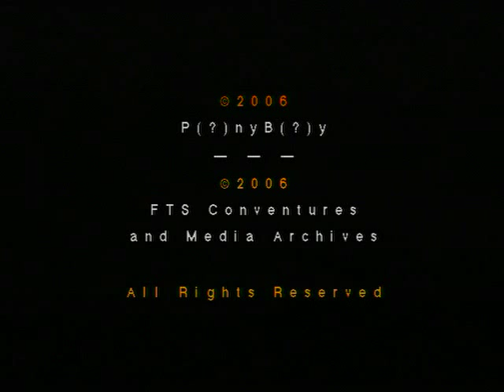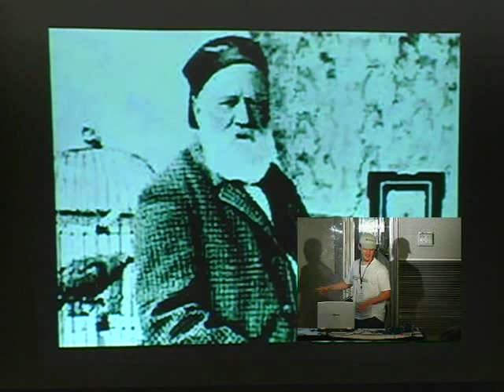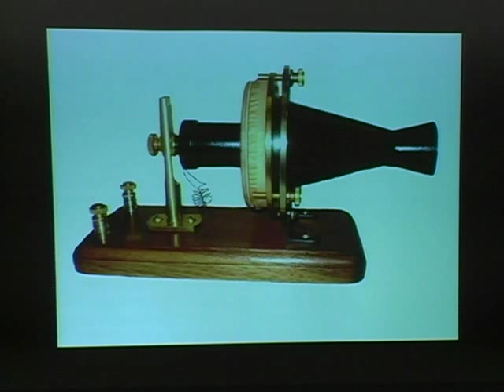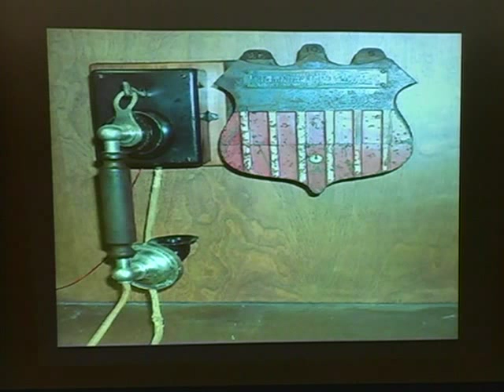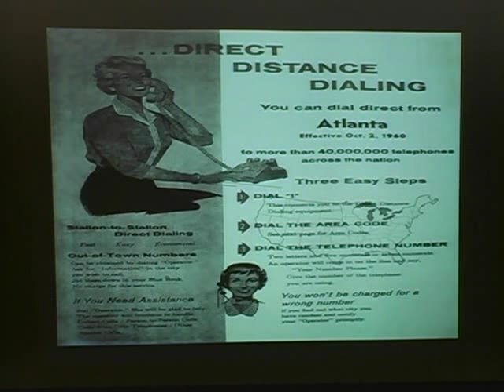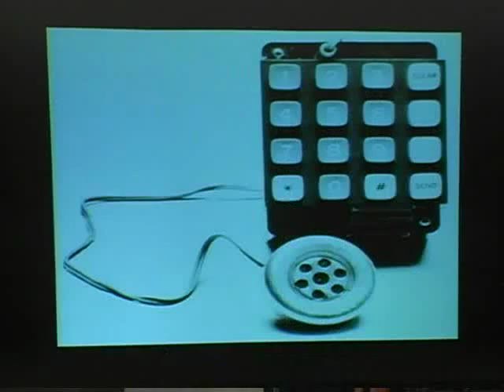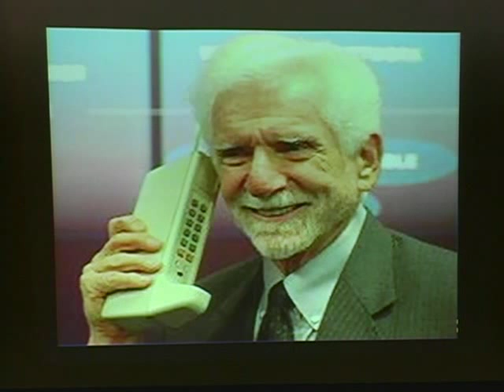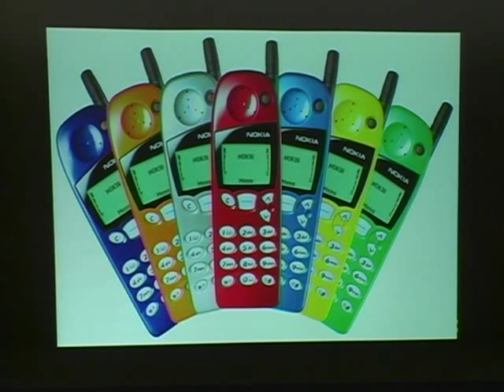Nota1929_Ponyboy_TheRiseAndFallOfPayphonesAndTheEvolutionOfPhreaking.mp4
- Creativity, Community and Technology in April 2007 in Cleveland, Ohio - Content produced

Notacon is creativity: Participate in North America's largest demoparty, Blockparty. Try your hand at powerpoint karaoke.

Notacon is technology: Rural technology, academic internet studies, personal privacy and computer security.

Notacon is music: Learn to create and use circuit bending instruments. Engage in experimental music performances.

Notacon is imagination: Move data using Anything but Ethernet.Create a competition entry.

Notacon is participation: Talk on Notacon Radio. Enjoy interactive art.

Get connected at Notacon.